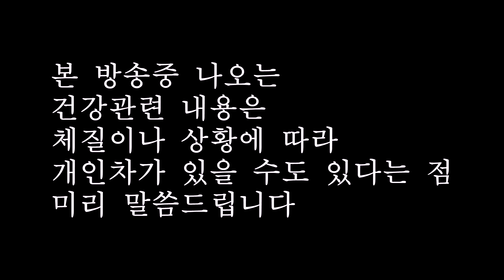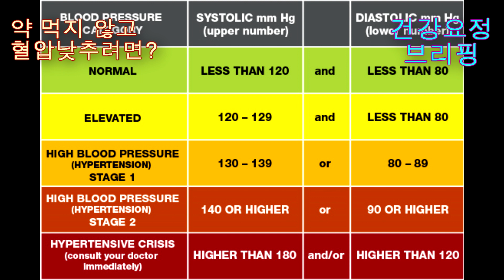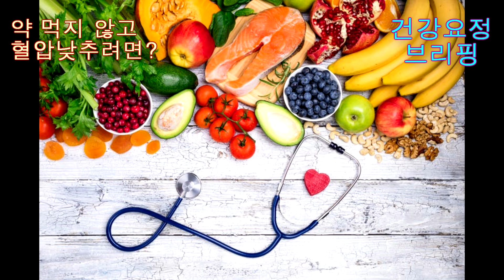[건강요정 브리핑] 혈압 자연스럽게 낮추려면?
[건강요정 브리핑] 혈압을 자연스럽게 낮추는 방법은?